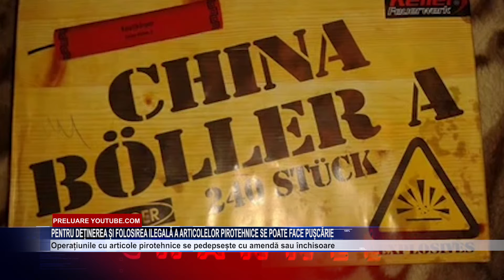Pentru detinerea ilegala a articolelor pirotehnice se poate face puscarie